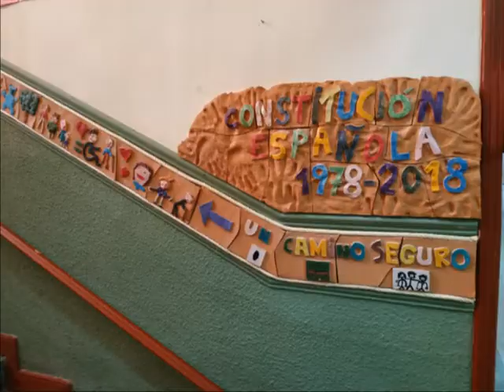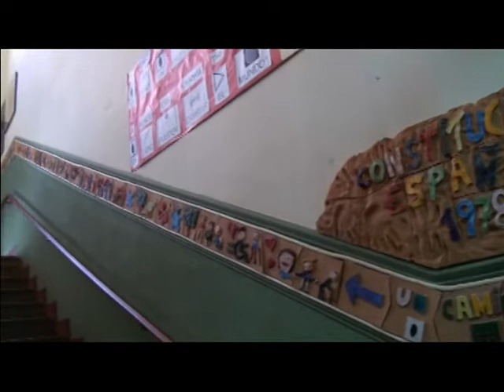40 ANIVERSARIO DE LA CONSTITUCION 1978 2018